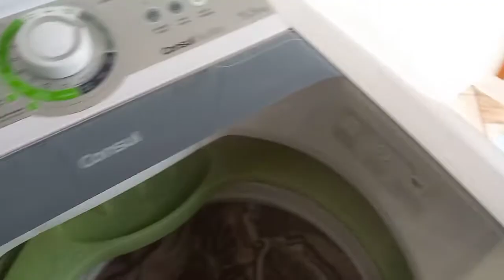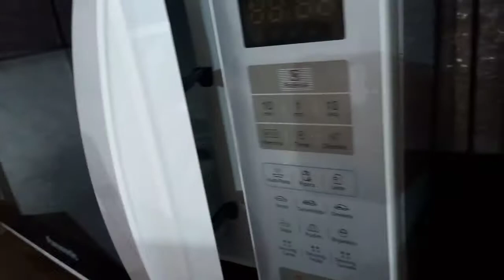FAXINA COMPLETA 💕 MINHA ROTINA DE LIMPEZA 💕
💕💕💕💕💕💕💕💕💕💕💕💕💕💕💕💕💕VEM ME ACOMPANHAR POR UM VÍDEO DE FAXINA, FIZ UMA FAXINA PESADA NA MINHA CASA.